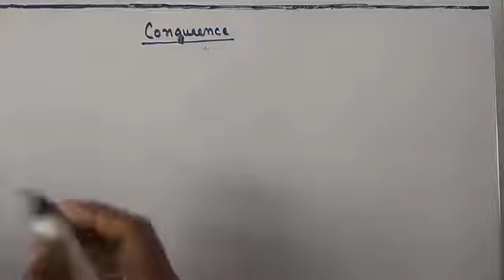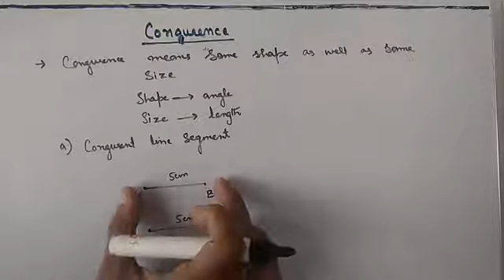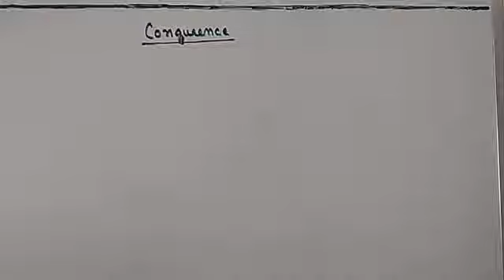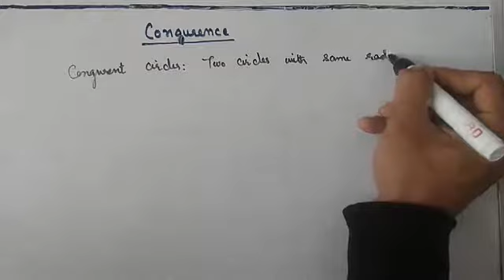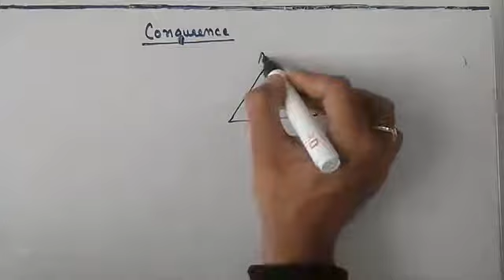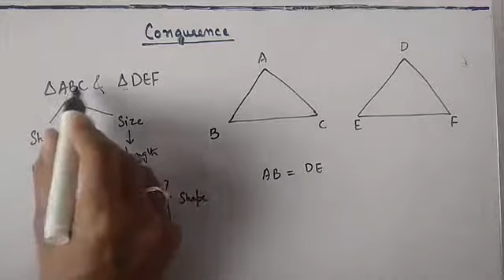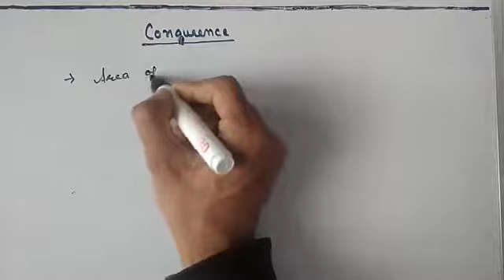What is Congurence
In this vedio i will discuss about the congruence, and most importantly congruence of triangles